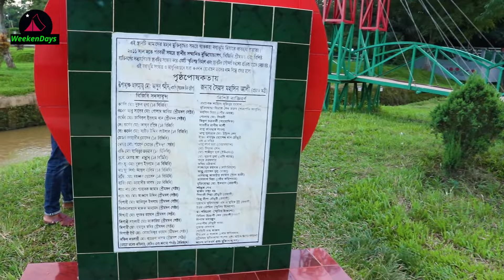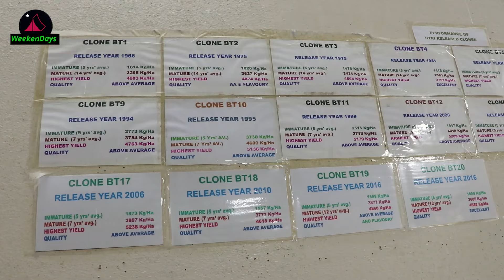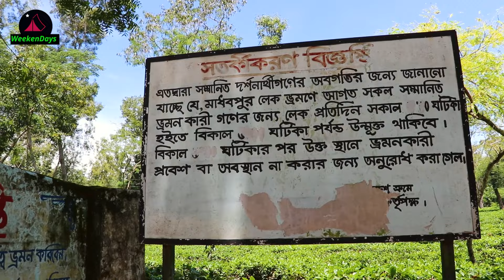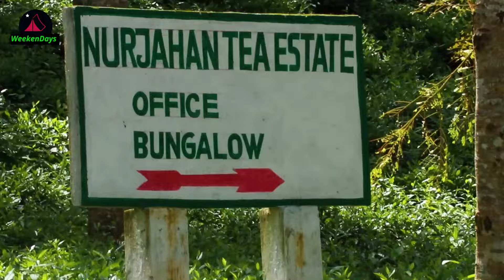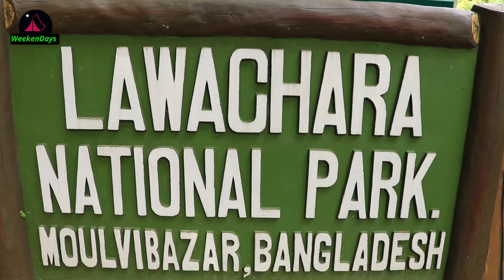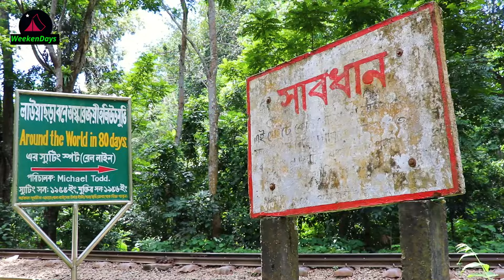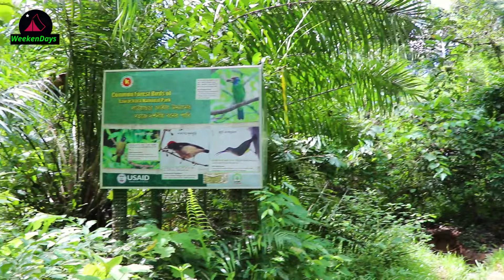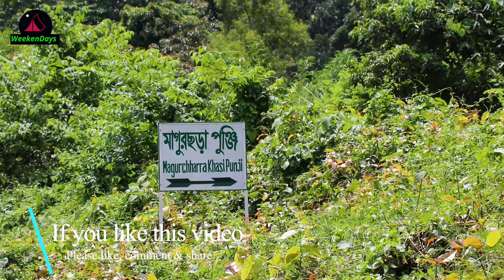Sreemangal Tour | Dhaka to Sreemangal | Sreemangal Tourist Place | শ্রীমঙ্গলের দর্শনীয় স্থানসমুহ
Sreemangal is situated in the Moulvibazar district in the Sylhet division. Sreemangal is an Upazila. It is famous for its tea garden. Rain all time occurs here. Nature has adorned sreemangal with green trees. Its natural scenery is very charming. It soothes one’s eyes. Birds are twittering always here.

The first tea garden in Bangladesh which is named “Malni chho ra tea garden” is here. The terraced tea gardens, plantations, and evergreen hills of sreemangal are wonderful treats for the tourists.

On the way, to Sreemangal by bus, you’ll see a statue “cha konna” which stands for the welcome you. But if you come to sreemangal by train you’ll miss this statue. When you’ll come near to the tea garden you find the smell of tea leaves.